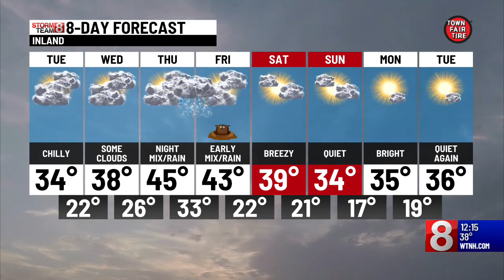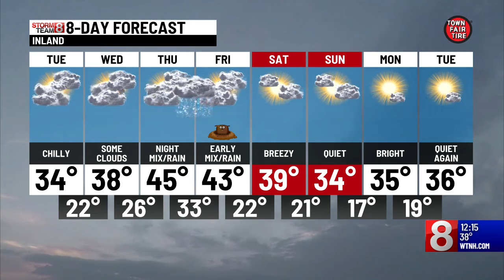Tuesday Afternoon Update